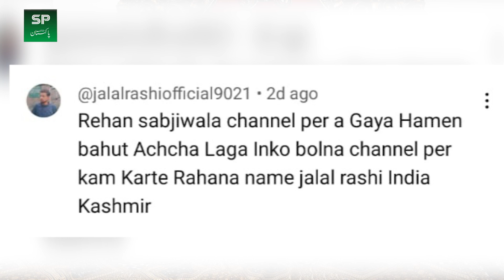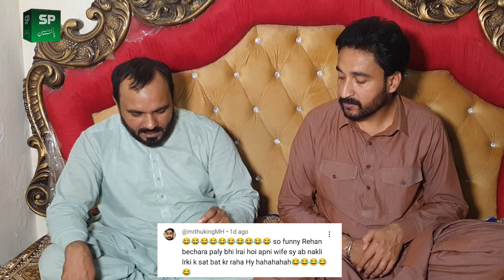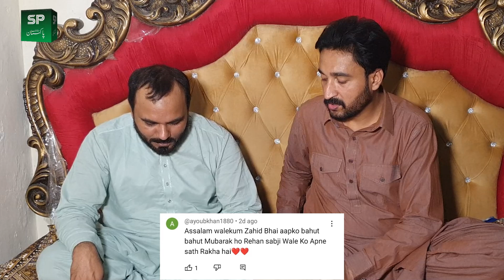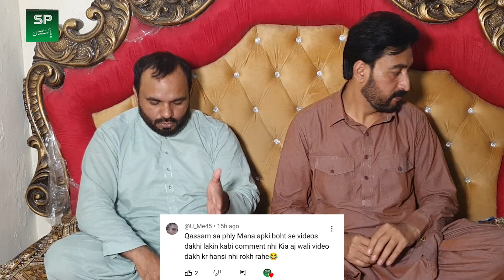Rehan Sabzi Wala Funny Act | Rehan Sabzi Wala Funny Video | Dasi Anchor Zahid Khan | Shaan Pakistan